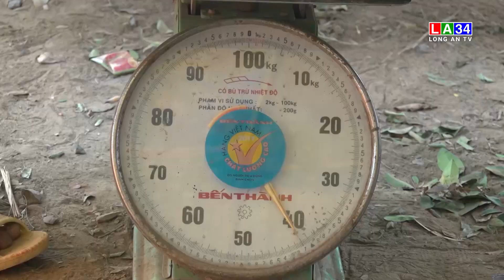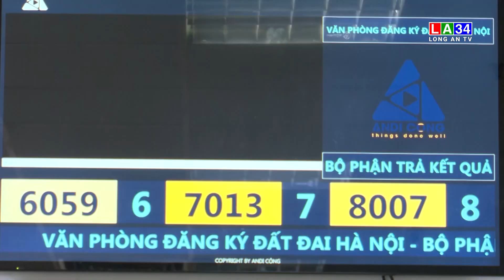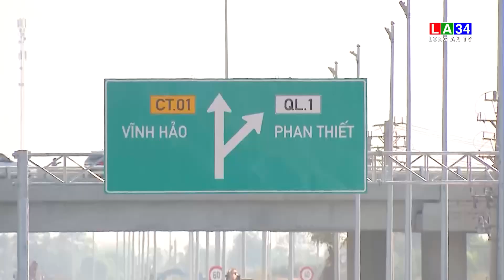Bản tin Thời sự trưa 11/4/2024 I Long An TV